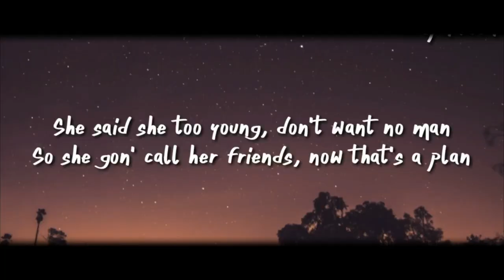5 CANCIONES DE LA SEMANA / 5 SONGS OF THE WEEK [EDICION #7]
Tracklist :
1. Hilda x Don Diablo - Wake Me When Its Quiet
2. Disclosure - Ultimatum ft. Fatoumata Diawara
3. Tiësto Dzeko - Jackie Chan ft. Preme Post Malone
4. Moska - House Religion
5. Cheat Codes X DVBBS - I Love It